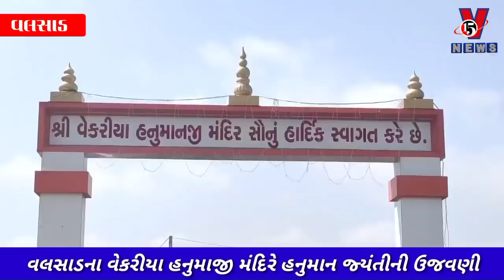વલસાડના વેકરીયા હનુમાજી મંદિરે હનુમાન જ્યંતીની અનોખી ઉજવણી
વલસાડના દરિયાકિનારે અડીને આવેલું છે.આ વેકરીયા હનુમાન નું મંદિર વિસ્તારના લોકોની વેકરીયા હનુમાન માને હદ સુધીની આસ્થા છે કે લોકો હવે નાની-મોટી માનતાઓ વેકરીયા હનુમાન ની માને છે અને માનતા પૂરી થતાં જ દક્ષિણ ગુજરાતમાંથી લોકો અહીં માનતા પૂરી કરવા આવે છે

વલસાડ ઔરંગા નદી ને અડીને આવેલું અને દરિયા કિનારા પર સ્થાયી થયેલો આ છે વેકરીયા હનુમાન નું મંદિર આજરોજ હનુમાન જયંતી હોય વેકરીયા હનુમાન ની આસ્થામાં વધેલા ભક્તોનું આજરોજ અહીં ઘોડાપૂર જોવા મળ્યું હતું,

માત્ર વલસાડ જિલ્લામાંથી જ નહીં પરંતુ સુરત સુધીના દરિયાકાંઠાના વિસ્તારમાં રહેતા લોકોની અહીં અતૂટ આસ્થા છે અને દક્ષિણ ગુજરાતના હનુમાન ભક્તો માં વેકરીયા હનુમાન અગ્રેસર સ્થાન ધરાવે છે સ્વયંભૂ દરિયા માંથી પ્રગટેલા વેકરીયા હનુમાન માં લોકોની આસ્થા એ હદ સુધી છે કે બાકી મારી કરવા જવા પહેલા વેકરીયા હનુમાન ને તેલ ચડાવી ને લોકો માનતા માને છે તે સુરક્ષિત પરત થયા બાદ ફરી દર્શન કરવા આવશે અને વર્ષોથી આ સિલસિલો સતત ચાલી આવ્યો છે અને લોકોની માનતા સતત પૂર્ણ થયેલ અહીં જોવા મળે છે અનેક કારણસર આજરોજ વેકરીયા હનુમાન ખાતે બે વર્ષ બાદ મોટા કાર્યક્રમનું આયોજન થઇ રહેલ હોય 40,000 જેટલા ભક્તો આજરોજ અહીં આવવાના હોય અને તેના માટે ૪૦૦થી પણ વધુ સ્વયંસેવકો રસ્તા પર વ્યવસ્થા સાચવી રહ્યા છે તો બીજી તરફ વિસ્તારના તમામ નેતાઓ પણ દિવસ દરમિયાન અહીં હાજરી પુરાવો શે આ સાથે જે ભંડારાનું આયોજન કરવામાં આવ્યું છે તેમાં પણ આજરોજ નવો રેકોર્ડ બનાવનાર છે જે બતાવે છે કે વેકરીયા હનુમાન સતત લોકોની આસ્થા વધી રહી છે.